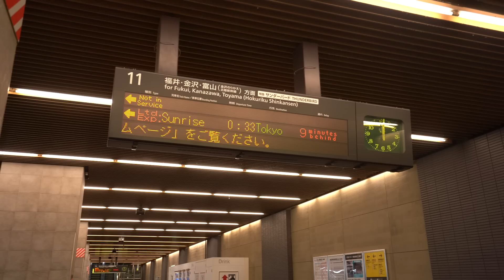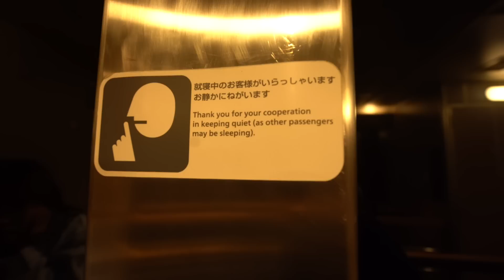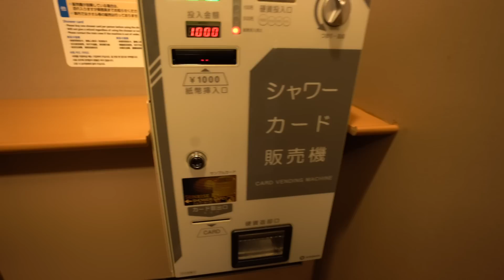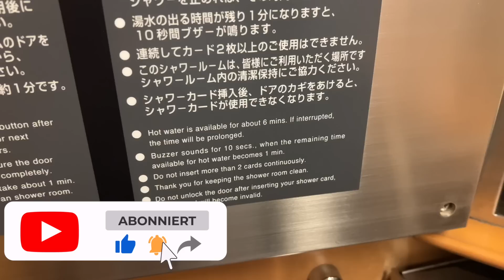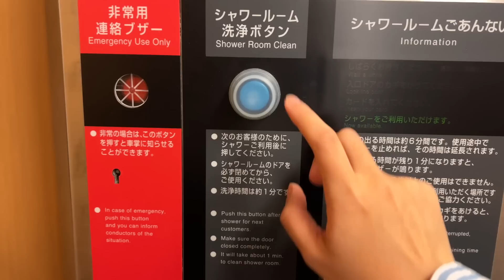ich teste den 1. Klasse Schlafzug durch Japan (alle lieben es, ich bereue es)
der berühmte Sunrise Seto Nachtzug durch Japan ist ... nicht so geil wie ich dachte

xx Hazel

Wer bis hier liest, schreibt in die Kommentare: *hazelzug*